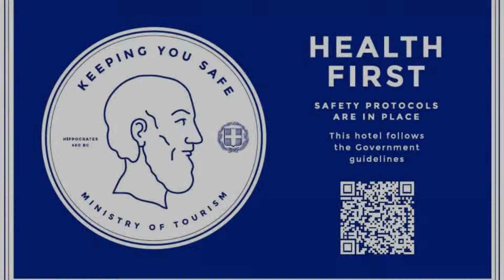Ambassador Hotel Thessaloniki, Plagiárion, Greece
About Property:
You're eligible for a Genius discount at Ambassador Hotel Thessaloniki! To save at this property, all you have to do is sign in.
With a breathtaking view of the city, Ambassador Hotel is located within 5 minutes’ drive from Macedonia Airport and 15 minutes from Thessaloniki’s city centre. It features a lovely pool area.
The Ambassador Hotel guest rooms stand out for their great look and modern design, and have adjusta...
Property Type: Hotel
Address: 18th km Thessaloniki - Epanomi, Plagiárion, 57500, Greece
Searching For
1. Ambassador Hotel Thessaloniki - Plagiárion - Greece
2. Ambassador Hotel Thessaloniki - Plagiárion - Greece Address
3. Ambassador Hotel Thessaloniki - Plagiárion - Greece Rooms
4. Ambassador Hotel Thessaloniki - Plagiárion - Greece Amenities
5. Ambassador Hotel Thessaloniki - Plagiárion - Greece Offers and Deals
Audio Credit:
Track Title: Subway Dreams
Artist: Dan Henig